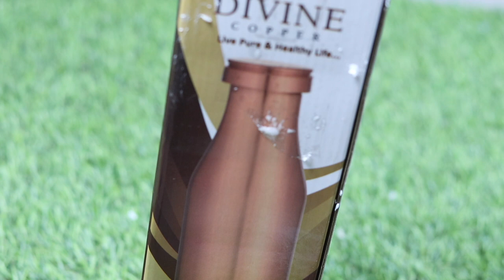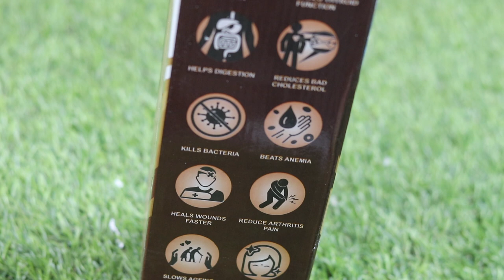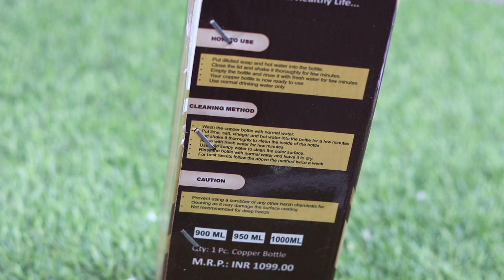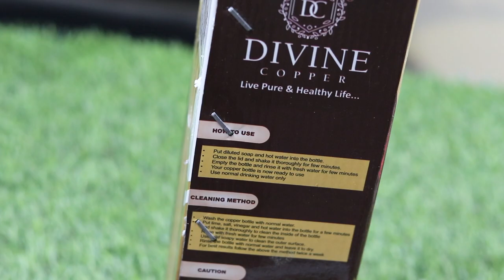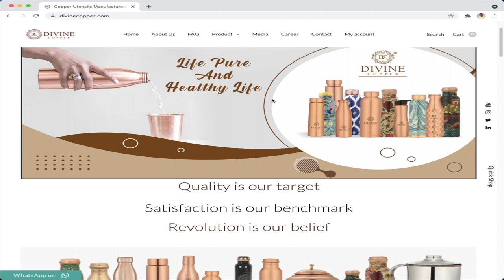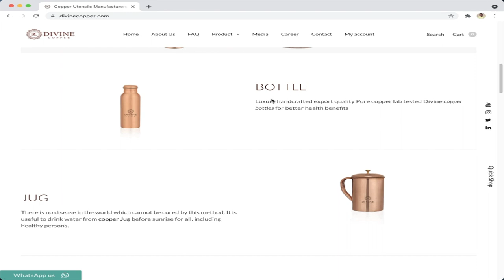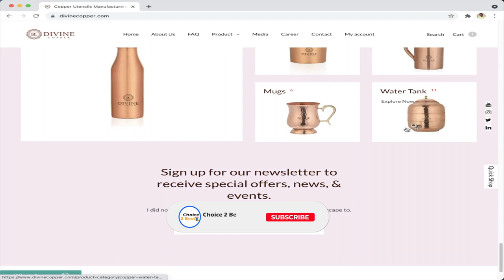🏋️‍♀️ Healthy Immune Booster 🍃 Ayurveda Copper Tapper Water Bottle Unboxing & Review 🔥🔥🔥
Here You may get the Product 👇🏻👇🏻👇🏻
✅ Divine copper Bottle 900Ml
✅ Divine copper Bottle 950Ml
✅ Divine copper Bottle 1000Ml
✅ Divine copper Hammered Bottle 1000Ml
/ 📲  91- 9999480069 ( whatsapp) Refer Channel Name Get Some Discount
1- copper water bottle
2- copper jugs
3- copper tumblers
4- copper water dispensers
5- copper spiritual items
6- copper hotelware & barware range
7- copper home decor and interiors collection
Ayurveda Copper Water Bottle,
Best 100% Pure Copper Water Bedroom Bottle ,
Top Handicrafts Water Bottle in India,
Best Ayurvedic Copper Premium Bottle ,
TATTVA Copper Bottle review,
How to choose Copper water Bottle ?